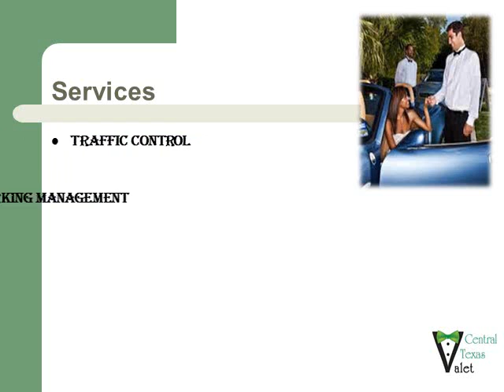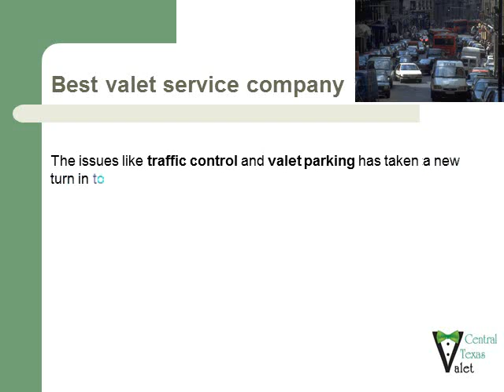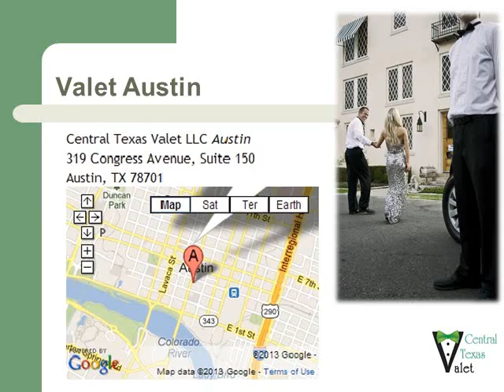Traffic control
Valet parking in Texas has assumed a new dimension through the best services of Central Texas Valet which offers professional car parking solutions to commercial and business entities.